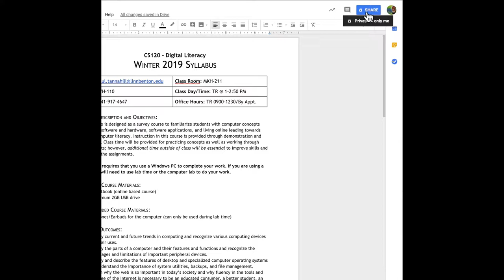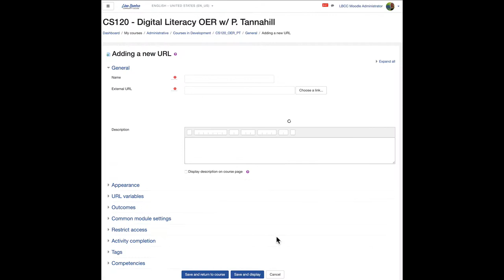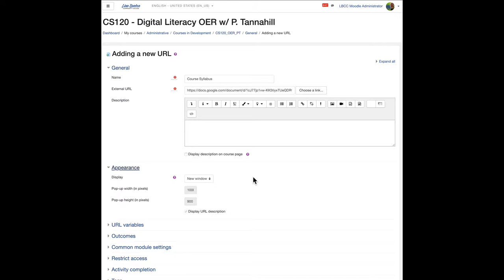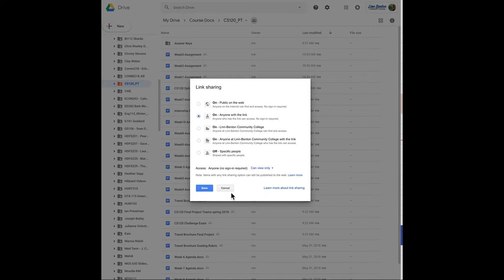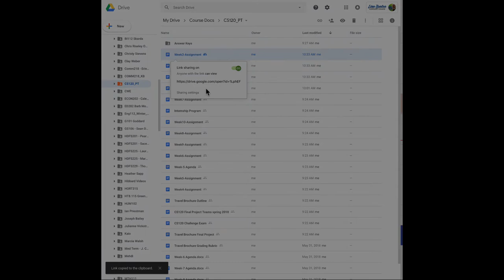How to Post a Google Doc in Your Moodle Course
There are a few ways to post Google Docs, Sheets, and Presentations in your Moodle course (or any website). Here are a couple of efficient techniques for you.